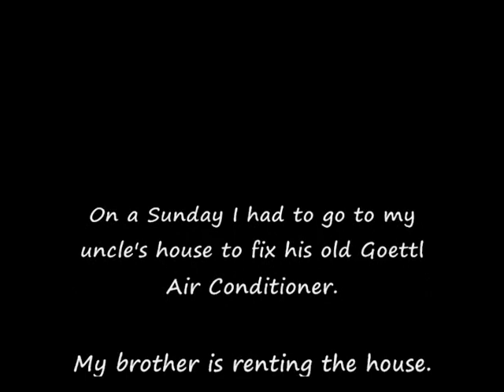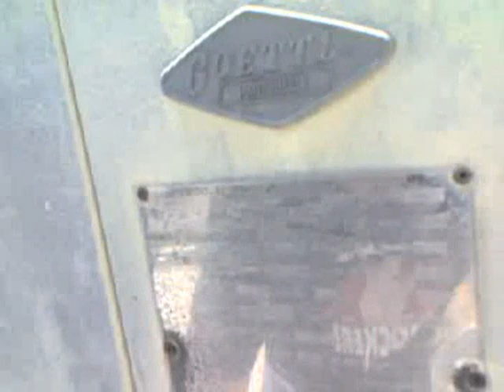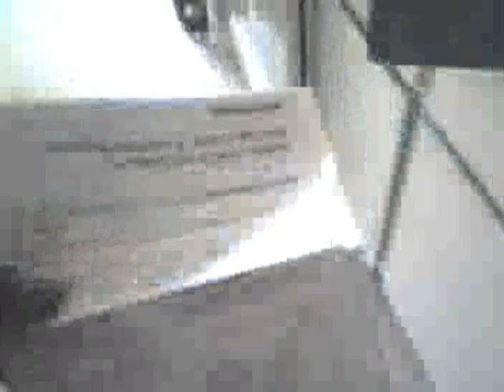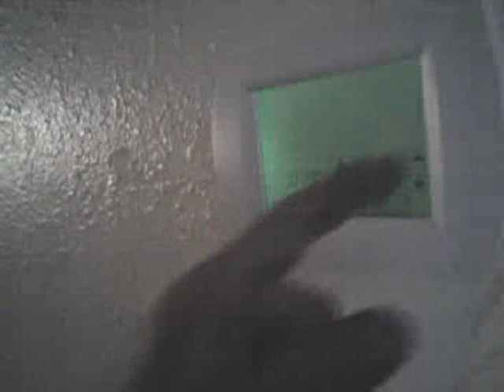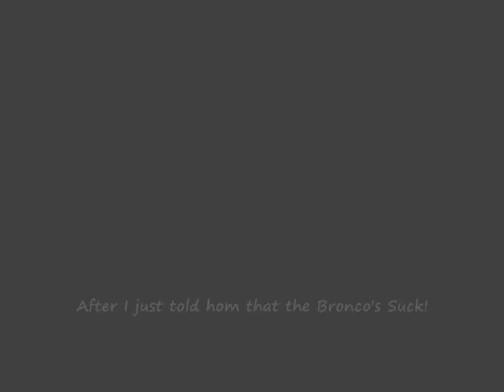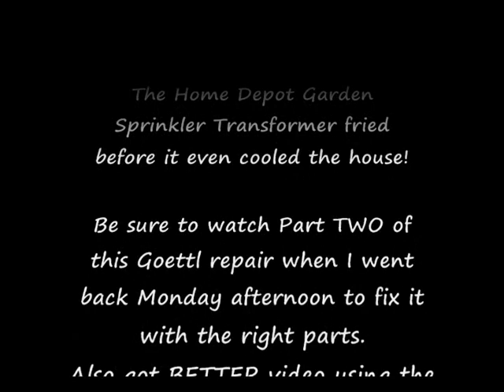Old Goettl AC Repair - Part I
Well my brother called me Sunday when his AC quit. He is renting a house from my uncle that is otherwise just loaded full of storage crap.

The 25 year old Goettl Heat Pump is still chucgging along. The actual problem was the t-stat went bad and shorted the transformer.

He told me the t-stat was reading 32 degrees so all I brought with me was my tool bag and a t-stat. He lives over an hour away from me.

So we were depserate for a transformer to get it running so we went to Home Depot. The only thing they had was a sprinker transformer. 24VAC 25 Watts.
I thought it would last over night but it quit just 2 hours later.

Be sure to watch Part II when I went back Monday to fix it with the right parts. Part II was also taken with my usual Kodak where Part I was kind of crappy because I used my phone.